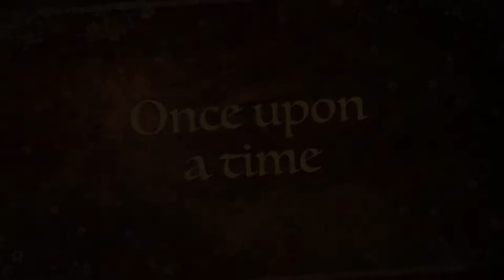Trailer for Guru Kelucharan Mohapatra's BALYA LEELA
Guru Kelucharan Mohapatra's Balya Leela, the story of Krishna and his adventures - a relatable, enjoyable, lovable story!

Balya Leela Credits:
Choreography: Guru Kelucharan Mohapatra
Composition: Ramesh Chandra Das

Balya Leela Performance by Guru Shradha in Kelucharan Keerti Sampradaya Festival 2017:
Dance Direction: Guru Ratikant Mohapatra, Guru Sujata Mohapatra, Niharika Mohanty
Video Footage: Shobana Swamy
Dancers:
Krishna: Divya Saha
Sutradhar: Guru Sujata Mohapatra
Bakasura: Deepa Mahadevan
Kaliya: Revital Carroll
Yashoda: Shradha Balakrishnan
Boys: Aryaa Chanchani, Maya Devalcheruvu, Shreya Guha, Akhil Joondeph, Yamini Kumar, Mira Ramachandran
Gopis: Nisha Balaraman, Mousumi Bose, Aparna Dasgupta, Anjana Dasu, Kamolika Datta, Deepa Mahadevan, Madhusikta Rath, Swati Rout

Balya Leela Trailer:
Video Editing: Maya Devalcheruvu